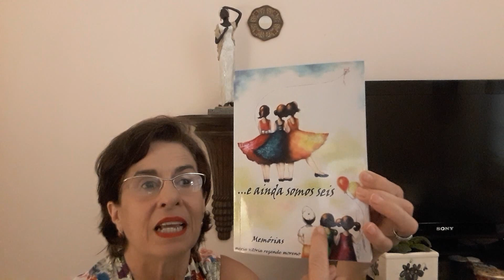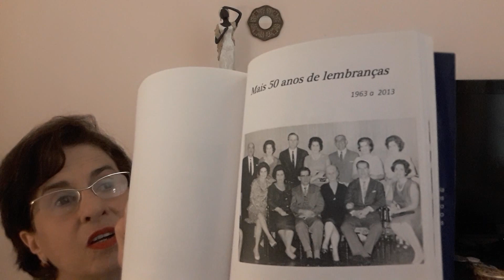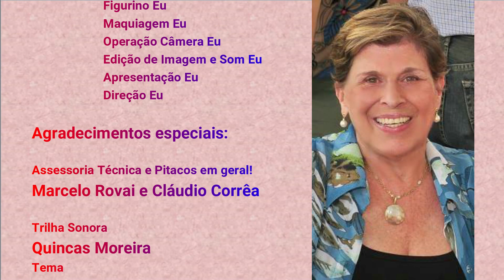Episódio 4 Maria Vitória, minha irmã linda e talentosa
Gente! que fora eu dei! A ilustração da capa do Livro,"  ... E Ainda Somos Seis", foi ela mesma quem desenhou, não foi a Maria Verônica! Olhem só! minhas irmãs são tão multitalentosas que eu me confundo!